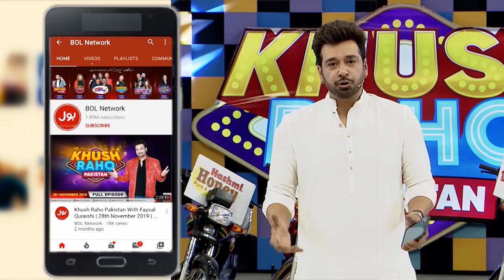Faysal Quraishi Started Dancing | Rungbaaz | Khush Raho Pakistan Season 7 | Faysal Quraishi Show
Faysal Quraishi Started Dancing | Rungbaaz | Khush Raho Pakistan Season 7 | Faysal Quraishi Show | TickTockers Vs Pakistan Stars